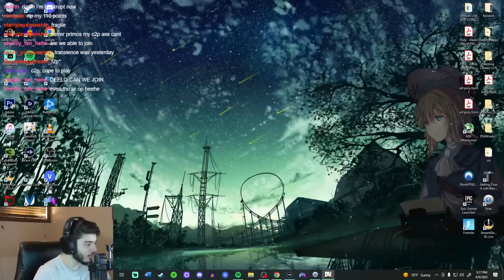Yoimiya Maxed! (Kinda?) | Genshin Impact Bows Only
We kind of maxed out our Yoimiya? We still have a ways to go but definitely some progress